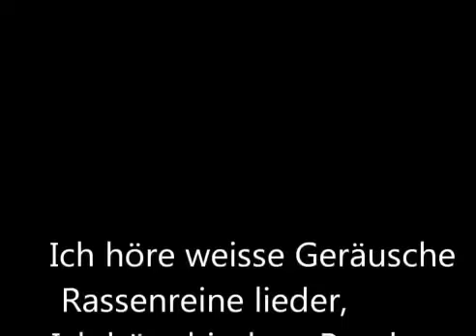ANTIFA Gegen Nazis Deutschland im Herbst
Die Ausschreitungen in Rostock-Lichtenhagen zwischen dem 22. und 26. August 1992 gegen die Zentrale Aufnahmestelle für Asylbewerber (ZAst) und ein Wohnheim für ehemalige vietnamesische Vertragsarbeiter im sogenannten Sonnenblumenhaus in Rostock-Lichtenhagen waren die massivsten rassistisch motivierten Angriffe in Deutschland nach Ende des Zweiten Weltkrieges.

Zu gewalttätigen Ausschreitungen in Chemnitz kam es insbesondere am 26. und 27. August sowie am 1. September 2018 nach einer Auseinandersetzung am Rande des Chemnitzer Stadtfestes (24. bis 26. August), bei der durch Messerstiche ein Mann tödlich und zwei weitere schwer verletzt worden waren. Rechte und rechtsextreme Gruppen hatten aufgrund von Nachrichten zum Migrationshintergrund bzw. Flüchtlingsstatus der mutmaßlichen Täter zu Demonstrationen aufgerufen. In der Folge griffen organisierte Rechte und Neonazis tatsächliche oder vermeintliche Migranten, Gegendemonstranten, Polizisten sowie Pressevertreter und unbeteiligte Passanten sowie mutmaßlich ein jüdisches Restaurant an.